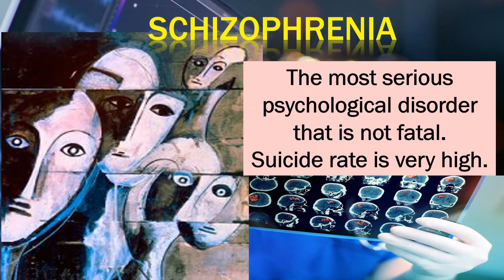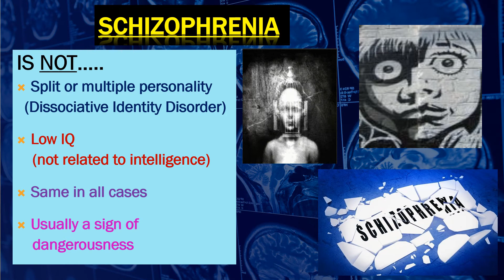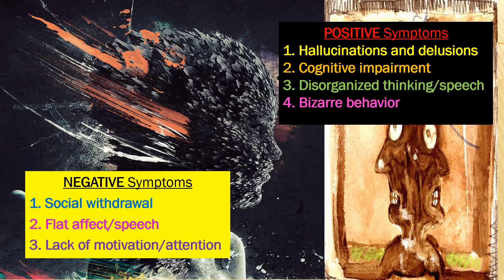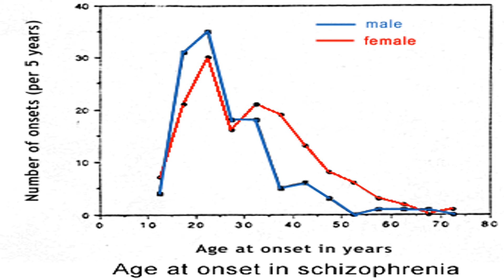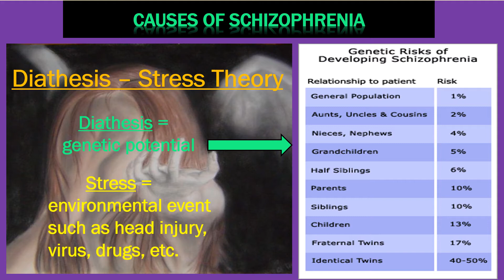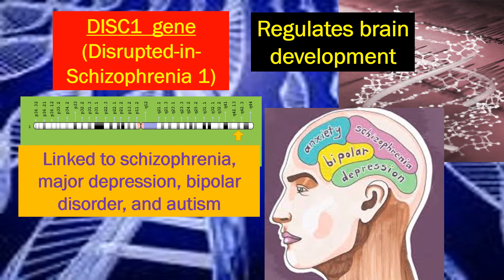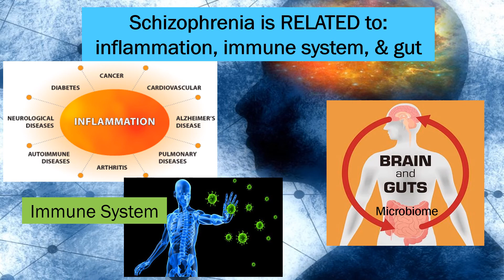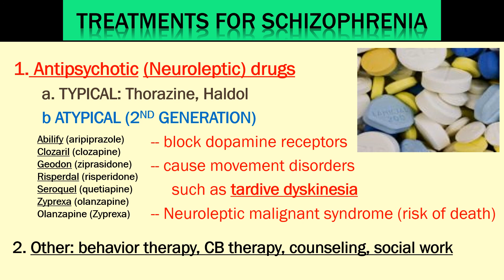The basic facts about SCHIZOPHRENIA are explained by Psychology Professor Bruce Hinrichs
The basic facts about the psychological disorder called SCHIZOPHRENIA are described including definition, statistics, positive and negative symptoms, causes, and treatments.